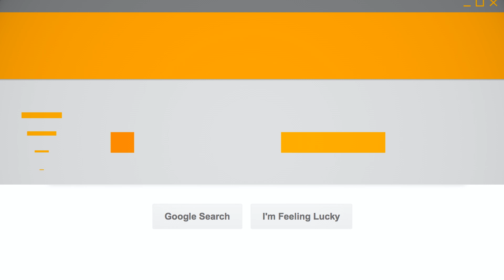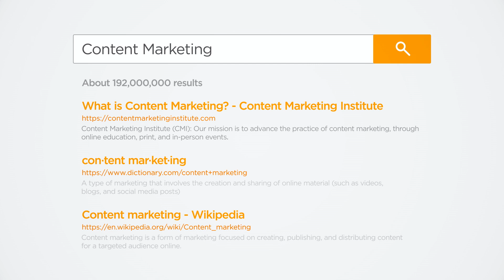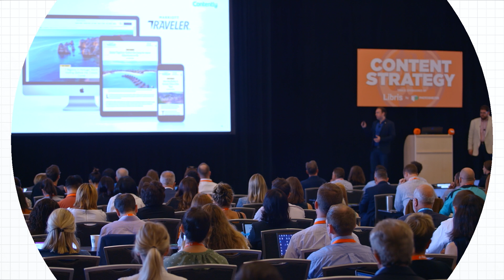Mastering Content Marketing- SEO (Search Engine Optimization)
Read more about how you can connect with SEO in this article

Search is one of the most vital – and misunderstood – components of a content distribution strategy.

But the ongoing algorithm shifts initiated by the search engines themselves make it hard to feel confident that you’re doing everything you can to optimize content performance.

As part of our new Mastering Content Marketing video series, we asked Courtney Cox-Wakefield, Digital Marketing Manager at Children’s Health, to share her view of the trends that are shaping the search landscape right now and the challenges and opportunities they hold for content marketing.